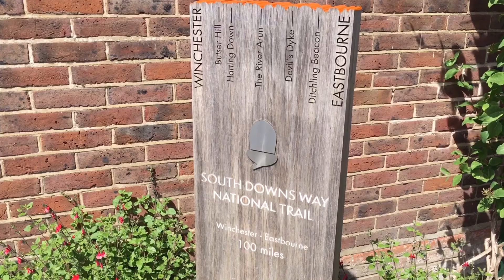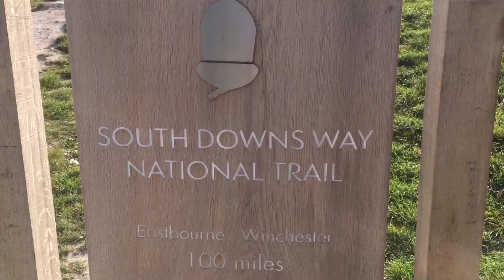Walking the South Downs Way: 100 miles in 200 seconds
No narration, no selfie sticks, no cheesy music. Just the sights and sounds of an eight day walk along the South Downs Way National Trail from Winchester to Eastbourne. I did the walk over eight days in May 2019, camping and staying in youth hostels along the route.